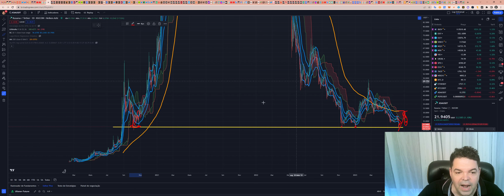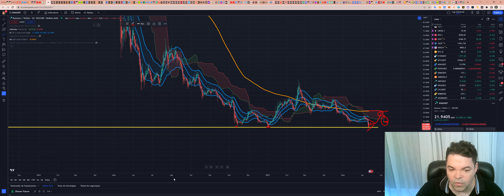KSM - Kusama! Análise de hoje! 11/06/2023!!!